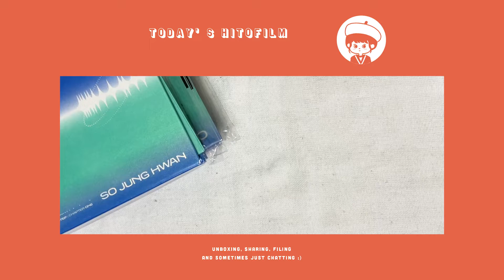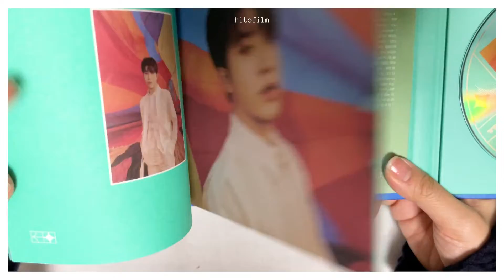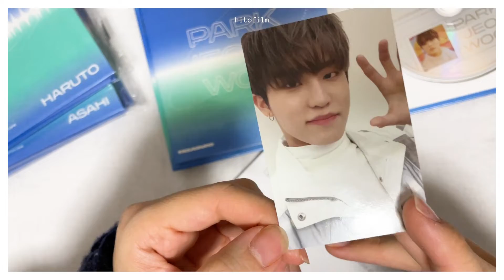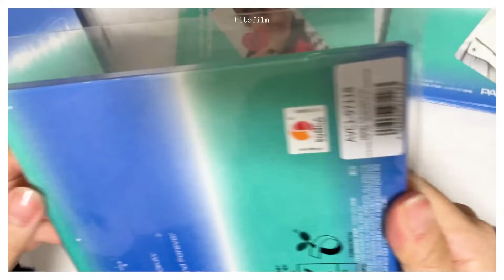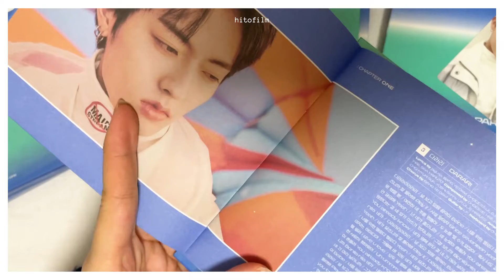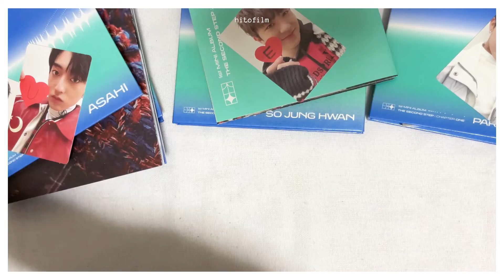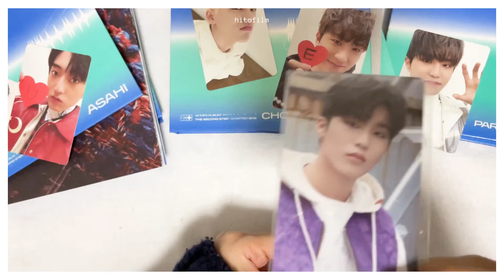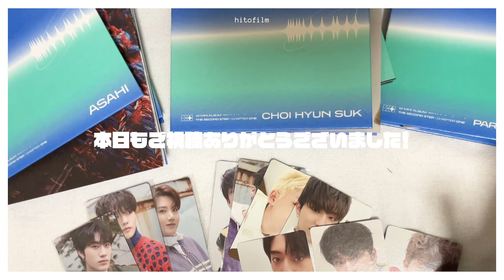TREASURE︙アルバム開封 vol.6💎 weverse JP がやっと届いた😇 | weverse JP benefit🇯🇵 | ALBUM UNBOXING | Teumelog 트메로그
こんにちは🌼
とりあえず予約期間に買っていたアルバムがこれですべて届きました〜〜！！
今回のアルバムのビジュ、ほんっとうに最強だったので、毎日トレカやらアルバムやら眺める日々を過ごしてます😇笑

交換もだいぶ落ち着き始めているので、またいろいろ手元に揃ったら収納動画も撮ろうと思っています！
もしご興味ある方いましたら、楽しみに待っていただけるとうれしいです☺️

Hello🌼
All my albums I ordered in pre-order period came!
I really love the visual for this album era, I've ben looking back at my collection a lot recently. haha

Once I get all the trading card for my collection, I'm planning to upload a filing video!